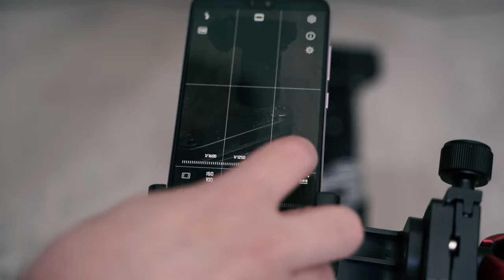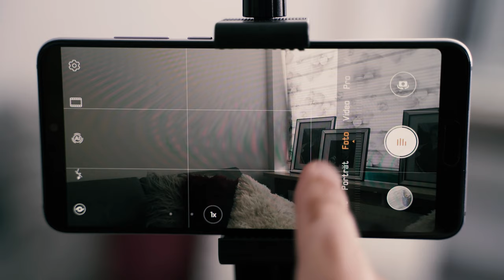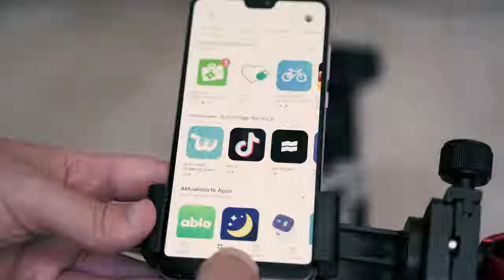Bessere Fotos mit Smartphone | Diese 5 Tipps musst du kennen ⚡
Mit diesen 5 Tipps zeige ich dir wie du Bessere Fotos mit Smartphone machst. In der Fotografie mache einige Faktoren denn großen unterschied zwischen Profi und Amateur , zwischen gut oder schlecht. Bessere Fotos mit Smartphones ist heute kein Problem, denn fast alle neuen Handys habe so gute Kameras das wunderschöne aufnahmen kein Problem sind. Du willst bessere Fotos mit dem Handy? dann brauchst du nicht unbedingt eine teuere Kamera...du musst Fotografieren lernen!

Wenn du wissen willst wie ich meine Smartphone Fotos für Instagram auf dem Handy bearbeite , dann schreib mir in die Kommentare und ich mache in einem der nächsten Video ein Tutorial für dich.

*Verwendetest Smartphone im Video 🔥 Top Preis

Oft werde ich gefragt welche Stative ich benutze und ich habe da einen Bonus Tipp für alle die z.b. wie ich im Urlaub nicht schleppen wollen. Schaut euch dieses fantastische kleine Stativ was ich sehr oft verwende für mein Smartphone aber auch mal im Urlaub für meine Sony Kameras :

Mein Equipment:
Sony A7 III*
Sony A6300*
Sony 85mm 1.8*
Sony 90mm 2.8*
Tamron 28-75mm 2.8*
Sigma 30mm 1.4*
FeiyuTech a1000*
XP-PEN Artist 15.6 Pro*
Rode VideoMicro kompakt*
DJI Mavic Mini*